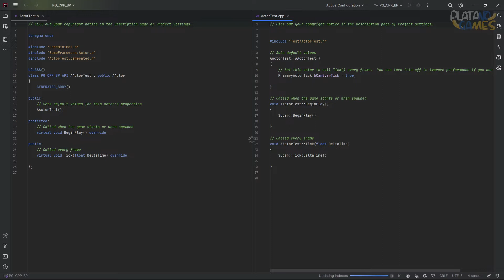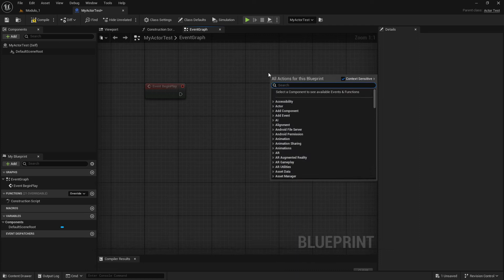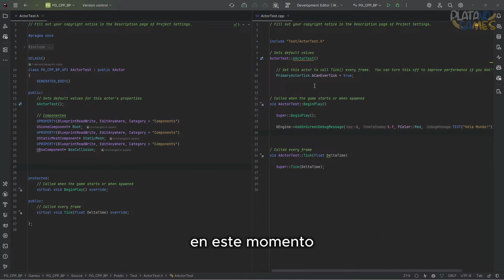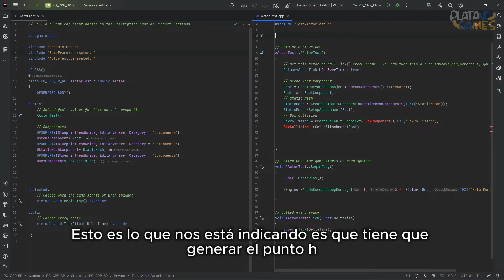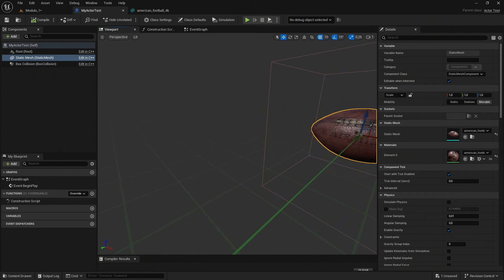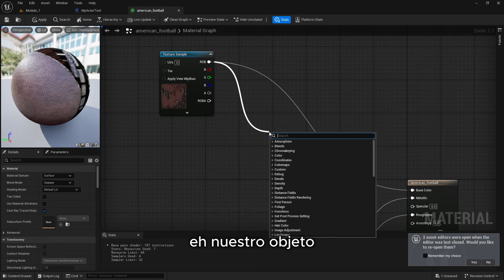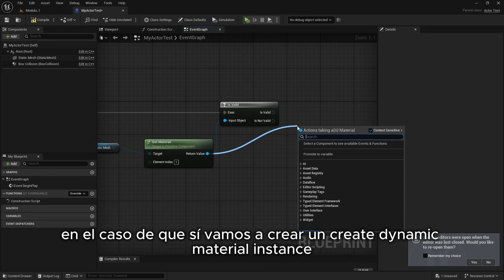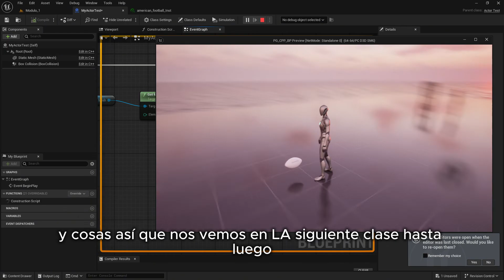Práctica Módulo 1: creación de componentes y análisis del IDE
🎓 Práctica del Módulo 1 – Creación de componentes y análisis del IDE

En esta clase práctica aplicamos todo lo aprendido en el Módulo 1 creando componentes en C++ y analizando en profundidad el entorno de desarrollo (IDE) utilizado con Unreal Engine.

Veremos cómo añadir y configurar componentes desde código, cómo se integran dentro de un Actor y qué ventajas ofrece trabajar con C++ a la hora de organizar la lógica y las responsabilidades. Además, aprovecharemos la práctica para familiarizarnos con el IDE: navegación entre archivos, estructura del proyecto, compilación y flujo de trabajo habitual.

El objetivo de esta clase no es solo programar, sino ganar soltura trabajando con C++ en un entorno real, entendiendo las herramientas que vamos a usar durante todo el curso.

👉 Esta clase forma parte del curso Fundamentos de C++ en Unreal Engine de PlátanoGames Academy, donde la formación está organizada por niveles y perfiles profesionales, con un enfoque técnico, modular y orientado a producción real.

📌 Temas principales de la clase

Creación de componentes en C++.

Añadir y configurar componentes dentro de un Actor.

Organización de componentes y responsabilidades.

Introducción al IDE y su estructura.

Navegación entre .h y .cpp.

Compilación, errores comunes y flujo de trabajo.

Buenas prácticas iniciales trabajando con C++.

🚀 ¿Qué obtendrás con esta clase?

Al finalizar esta práctica tendrás una comprensión más clara de cómo trabajar con componentes en C++ y te sentirás cómodo utilizando el IDE como herramienta principal de desarrollo, sentando una base sólida para continuar con módulos más avanzados.